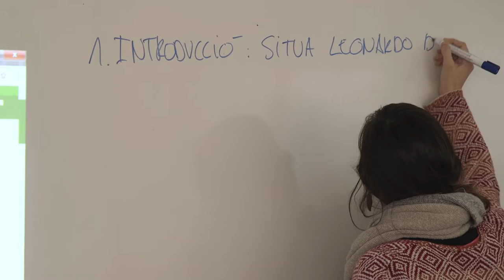Donació impressora 3D - Mak3rs by Ricoh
Mes Solidario 2016 en Ricoh España
Durante el mes de diciembre celebramos en Ricoh España el Mes Solidario.
Este año nos hemos marcado un reto, Mak3rs by Ricoh, un proyecto que busca reducir la brecha digital entre los jóvenes más desfavorecidos, llevando la última tecnología a escuelas de nuestra comunidad a través de la donación de impresoras 3D